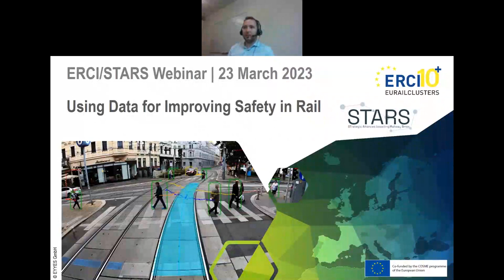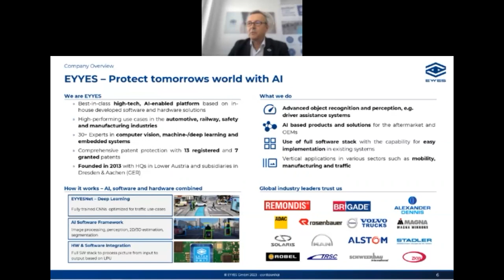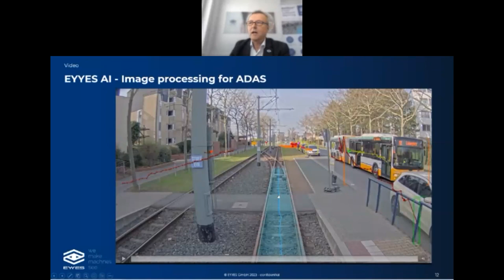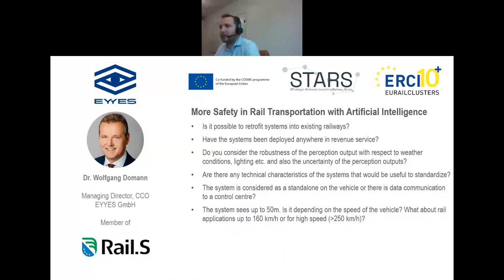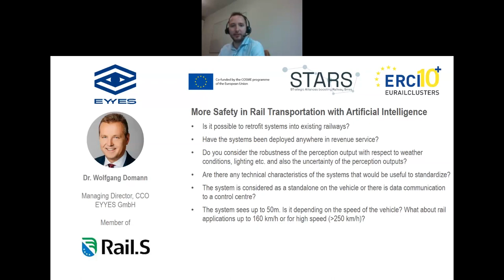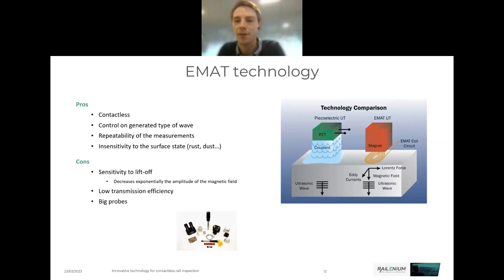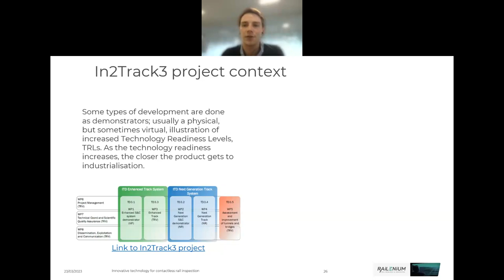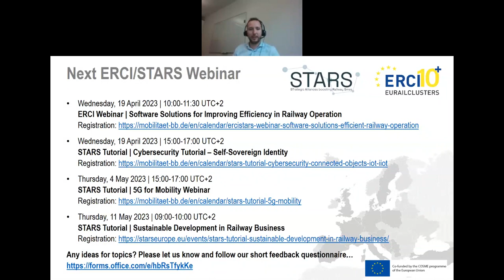ERCI & STARS Webinar | Using Data for Improving Safety in Rail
In this STARS webinar, you will learn about innovative solutions using data to improve safety in rail.

EYYES GmbH – Increasing transport safety and proactively preventing accident hazards is one of the greatest challenges in urban and municipal areas. EYYES GmbH – a member of Rail.S – has committed itself completely to implementing safety products based on artificial intelligence. The presentation shows what is already possible today with AI through practical solutions and examples. With assistant systems such as the Front Collision Warning, Intelligent Interior Monitoring and Intelligent Station Monitoring in the outside area of the vehicle, the EYYES solution offers more safety.

RAILENIUM: the Technological Research Institute for Railway manage and is involved in innovation projects to address future Railway challenges. One of these challenges is reducing maintenance costs and increasing network availability. Within the In2Track3 project, part of the Shift2Rail program, Railenium has developed a new contactless ultrasonic method to detect rail surface defects. This new technology would allow for improving the quality of the measurement at a lower cost. After the proof of concept was completed in a test lab, a full-scale demonstrator trolley was developed, allowing dynamic track monitoring at low speed.

10:00 Welcome words | ERCI – European Railway Clusters Initiative
10:10 More Safety in Rail Transportation with Artificial Intelligence | Dr Wolfgang Domann | EYYES GmbH
10:40 Innovative technology for contactless rail inspection | Engr. Valentin VLIEGHE | RAILENIUM
11:10 Questions & Answers
11:25 News from the ERCI network & STARS project | ERCI – European Railway Clusters Initiative